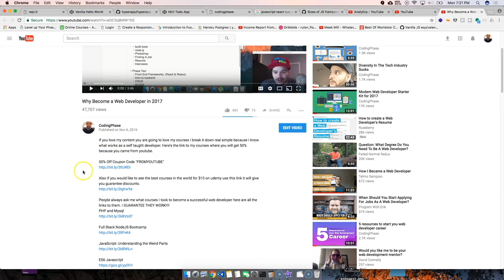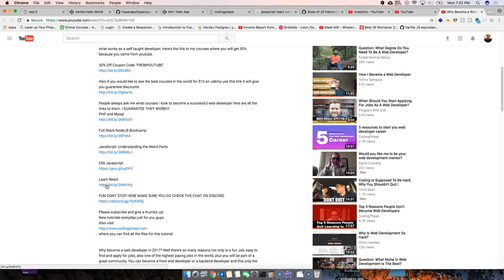Are Web Developers Wrong to build sites for free or cheap